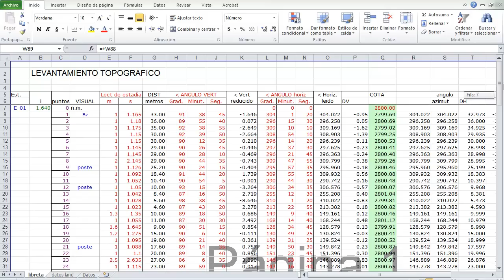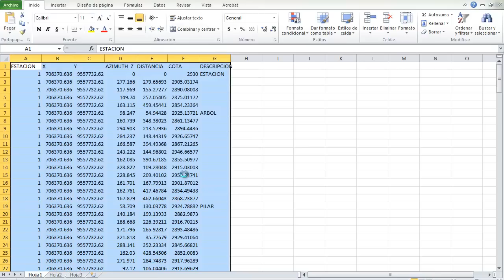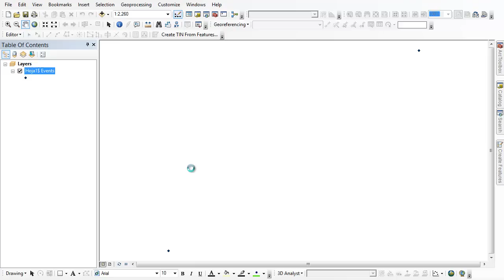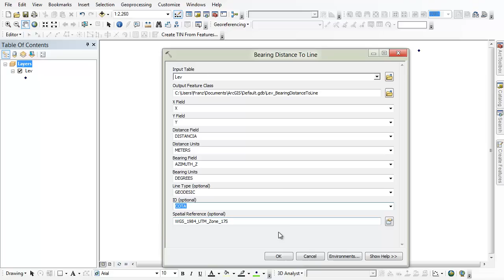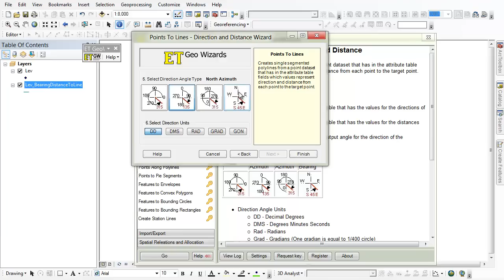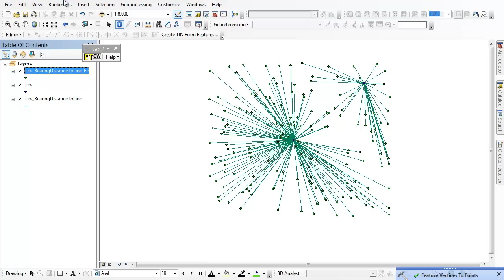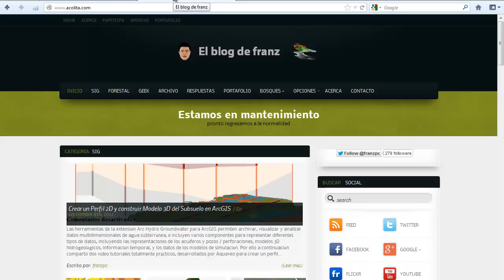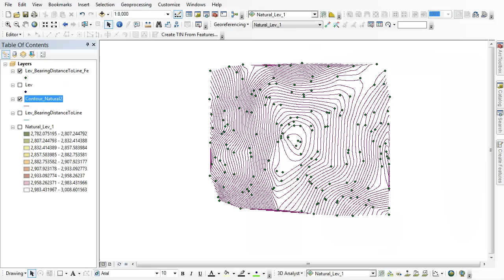Dibujar datos de un levantamiento topográfico en ArcGIS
Procedimiento para dibujar los datos de un levantamiento topográfico realizado con teodolito, usando ArcGIS.